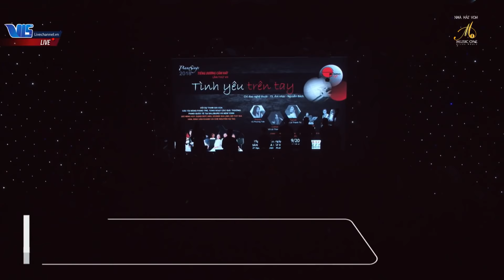Hallelujah: Vietnam Harmonica Orchestra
Performance: Vietnam Harmonica Orchestra (VNHO)
Conducting: Hoang Manh Ha
Live recording version at VOH-Music One Opera House